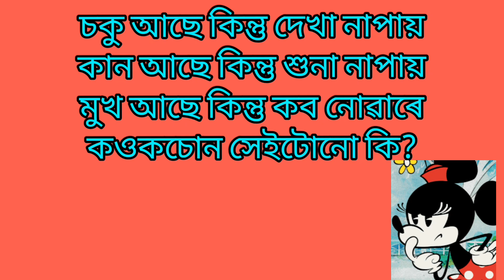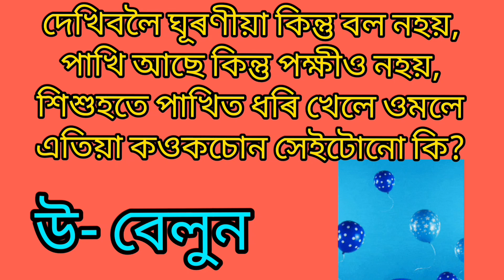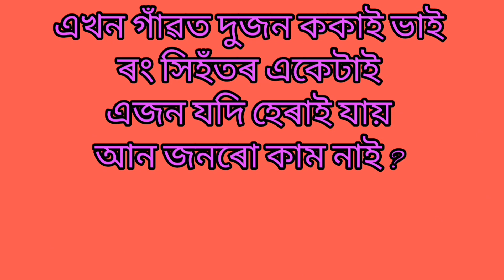সাঁথৰ,সাথৰ, puzzles, assamese puzzles, assamese hathor, riddles, সাঁথৰ ভাঙো আহা